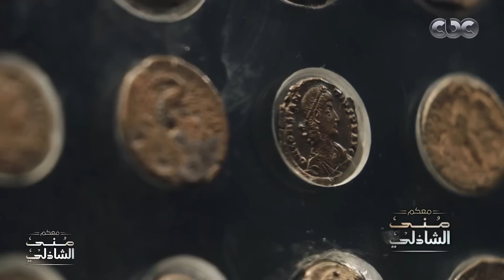إيه علاقة سوسن بدر بالفراعنة؟